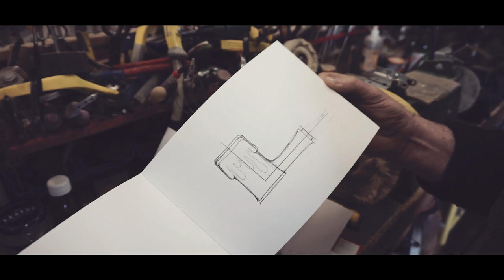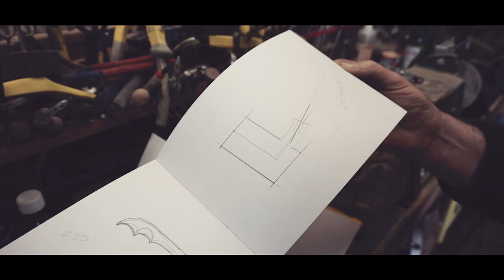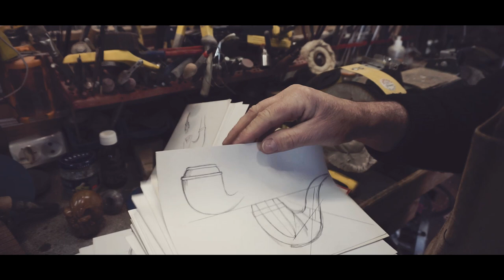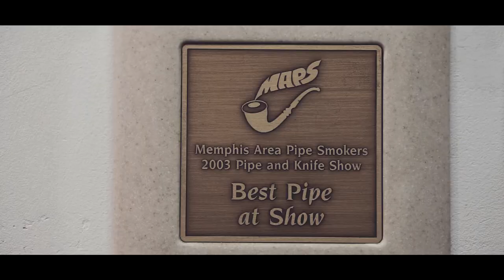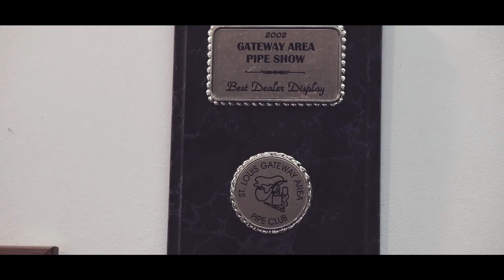Polscy fajkarze: wywiad z Bartłomiejem Antoniewskim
Moim rozmówcą był Bartłomiej Antoniewski - utalentowany i bardzo doświadczony przemyski fajkarz, który słynie z tworzenia znanych na całym świecie rzeźbionych fajek. Zdobywca licznych branżowych nagród i przede wszystkim sympatyczny człowiek.
Wykorzystana muzyka w filmie jest mojego autorstwa.